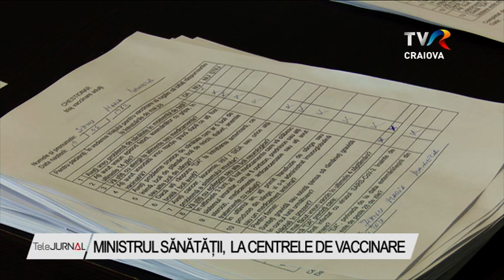MINISTRUL SĂNĂTĂTII, LA CENTRELE DE VACCINARE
Timp de două zile, ministrul Sănătăţii se află în judeţul Dolj. Vrea să vadă cum se desfăşoară activitatea de vaccinare, dar şi să găsescă soluţii, împreună cu autorităţile medicale şi locale, pentru a creşte procentul de vaccinare în special în mediul rural. Ministrul va avea mai multe discuţii atât cu managerii spitalelor din Craiova, dar şi cu reprezentanţii Directiei de Sănătate Publică si ai Serviciului de Ambulanţă Dolj, dar şi cu medicii.

Ministrul Sănătatii a vrut să vada cum merge procesul de vaccinare la Sala Polivalenta  din Craiova, care se afla pana de curand pe primul loc în tara ca numar de vaccinari. Însă, lucrurile s-au schimbat, iar adresabilitatea este scăzută acum, spun autoritățile. În județul Dolj procentul de imunizare in randul populatiei este de 21 la suta, iar in Craiova 30, potrivit DSP. Ministrul a cerut solutii autoritatilor locale pentru a creste procentul de vaccinare mai ales in mediul rural.

O parte dintre angajatii centrului au ramas dezamagiti de vizita ministrului, în conditile in care nu si-au mai primit salariile din luna aprilie, spun ei. Ministrul Sanatatii, ii contrazice.

Duminicî, ministrul sanatatii va merge la centrul de vaccinare din  localitatea doljeană Isalniţa.